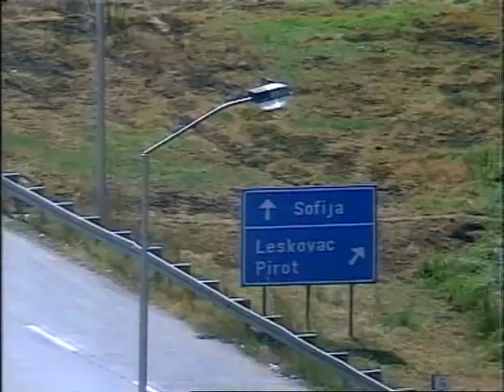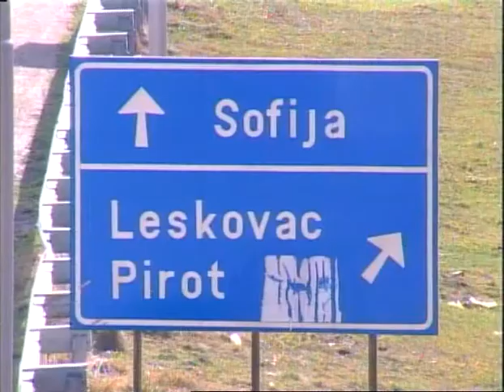Пиротска знамења - Е 5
Међународни пут Е 5 више од два миленијума спаја Исток са Западом, Европу са Азијом. Прво је то био војнички пут, Виа милитарис, који је, претпоставља се изградио император Трајан у п веку наше ере. Траса пута је једним краком пролазила кроз место где се данас налази Пирот, док је другим краком ишла ивицом пиротског поља-преко Блата, Раснице и Држине у правцу Сукова.
Дуж друмова који су градили, Римљани су подизали постаје с посадом одморном запрегом али и куле мотршве - за војнике.

Такву једну станицу - постају представљао је Турес којег је настао Пирот. У 4 веку Пирот, односно, Турес се нагло развија а грчки и римски трговци се не само да често свраћају, већ се и насељавају. На овом путу налазила се и епископска столица у Белој Паланци, тада Ремизијани. Епископ је био познати мисионар Никеја, аутор и творац најлепше духовне поеме на хришћанским просторима - Тебе Бога хвалимо.

Већ у другој половини 12 века, некадашњи Виа милитарис се помиње као Цариградски друм. Постоји податак, да је овим друмом Стефан Немања пратио немачког цара Фридриха Барбаросу од Ниша до Софије, када је кренуо у крсташки поход.

Захваљујући цариградском друму, о Пироту је доста тога забележено и под турском влашћу. Разни путописци и посланства са Запада, путовали су старим Цариградским друмом, турском султану. И за то време турске владавине, Пирот је био важно саобраћајно место на Цариградском друму. По потреби био је и војна постаја и коначиште, односно, зборно место турске војске.

Вековима касније, овај међународни путни правац имао је не само геостратешки већисаобраћајнизначај. Самопоследњихдеценијапрошлогвекаутокулетаје саобраћало у транзиту 2 милиона путника. Значајан податак као неискоришћен потенцијал развоја транзитног туризма овог краја. Док је у другим срединама проблем довести туристе, Пироту је захваљујући мећународној саобраћајници потребно само осмислити разлоге, како их задржати.